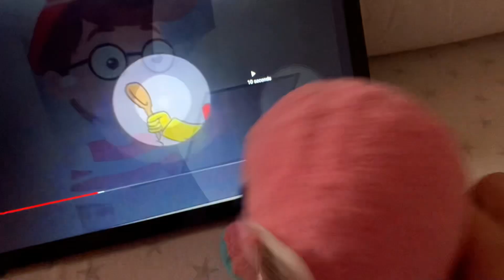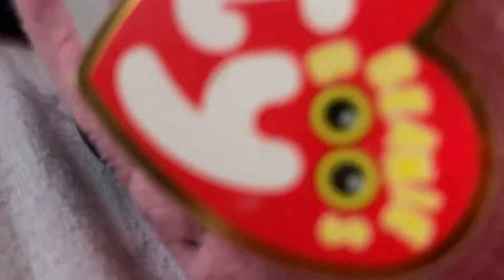Sheldon Reacts To Waldo Reacts to Yet Another Dre Higbee Video